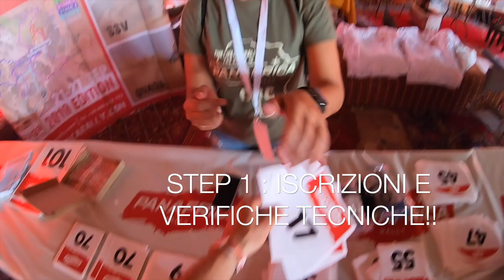Il mio primo VLOG 1.0! Panafrica Rally - Jacopo Cerutti- ONBOARD in the DESERT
ONBOARD IN MOTO SULLE DUNE DEL MAROCCO!

Vivi con me una settimana di gara in Marocco, my first VLOG!
Panafrica Rally 2019 - ENJOY!